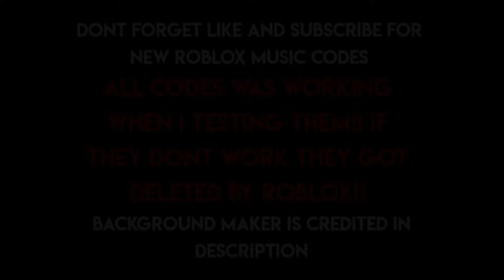30+ Roblox Music Codes\ID's (APRIL 2024) [BYPASSED WORKING]